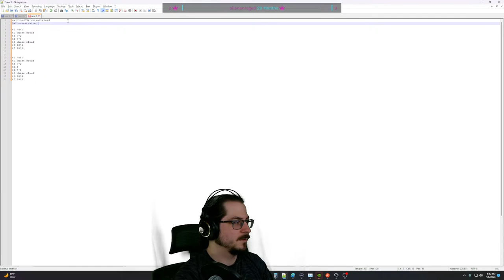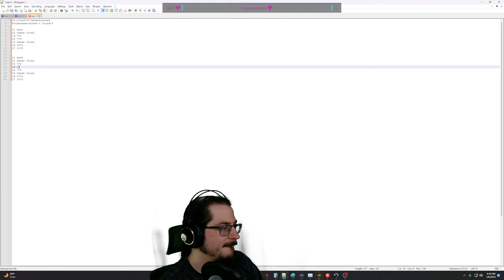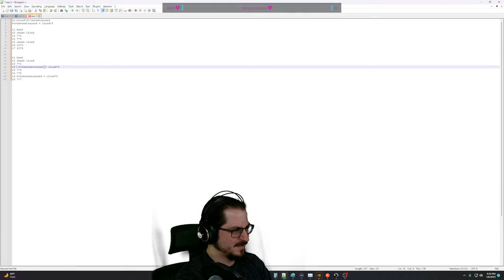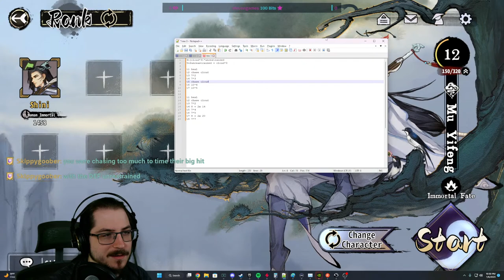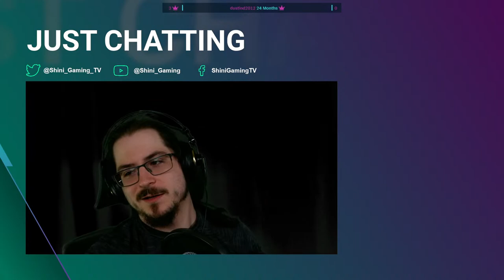Yi Xian How To Play Mu Yifeng as Cloud Sword and Unrestrained Sword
Yi Xian Is SO HARD, Challenges and Low Rank Play?  Happy new years!